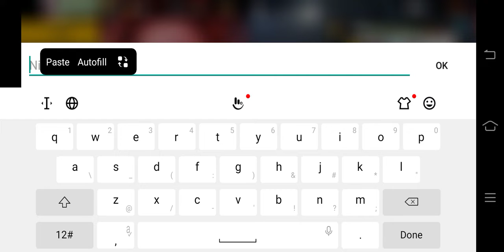🤑 GREENA FREE FIRE || NEME CHENG 😎 NEW NEME